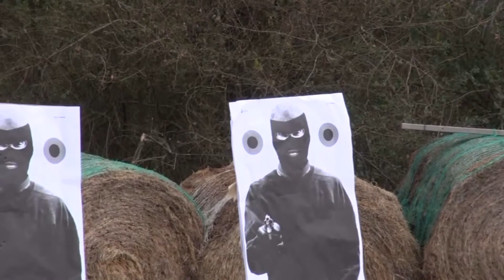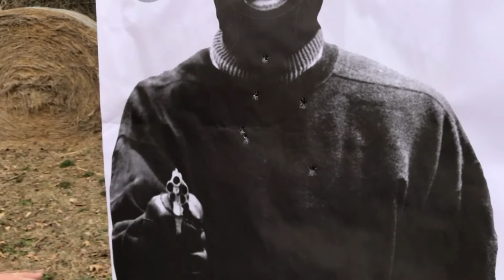Adventure Arkansas Concealed Carry